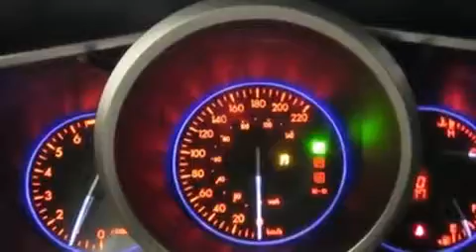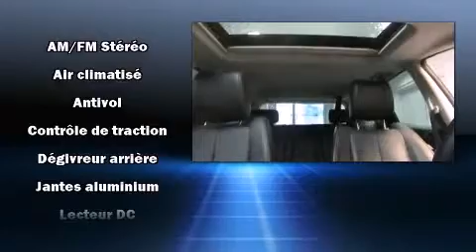2012 Mazda CX-7 Grand Touring AWD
Honda Gabriel
7000, Henri-Bourassa Est

Le Mazda CX-7 2012. Affichant moins de 60 000 km au compteur, ce VUS 4 portes met la priorit�� sur le confort, la s��curit�� et son c��t�� pratique. Ce v��hicule offre toute la polyvalence d'une transmission int��grale coupl��e �� une transmission automatique et un moteur 4 cylindres de 2,3 L. La liste d'��quipement est impressionnante, mais elle m��nagera votre budget. Comme des vitres, miroirs et si��ges �� commande ��lectrique, si��ges en cuir, un essuie-glace de lunette arri��re, une t��l��commande int��gr��e d'ouvre-porte de garage, le r��troviseur central avec fonction anti��blouissement automatique, un afficheur de la temp��rature ext��rieure, capteurs aux angles morts, et une m��moire du si��ge conducteur. Avec des phares �� haute intensit�� lumineuse pour ��clairer la route, vous b��n��ficierez d'une visibilit�� optimale en toutes circonstances. Le toit ouvrant �� commande ��lectrique permet de se rapprocher de la nature et d'humer l'air frais en un tour de main. La cha��ne haute fid��lit�� alimente 9 haut-parleurs, qui reproduisent un son sensationnel. Les coussins de s��curit�� gonflables lat��raux et autres dispositifs de s��curt�� vous procurent une protection de haut niveau. Notre fiert�� se manifeste �� travers l'excellent service �� la client��le que nous offrons. N'h��sitez pas �� nous appeler.